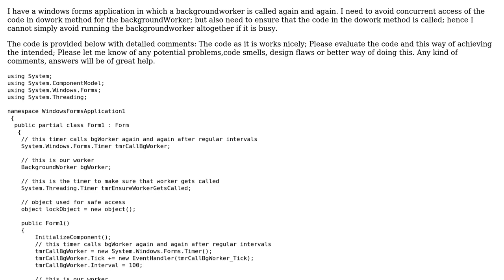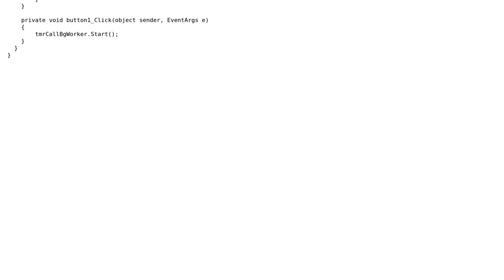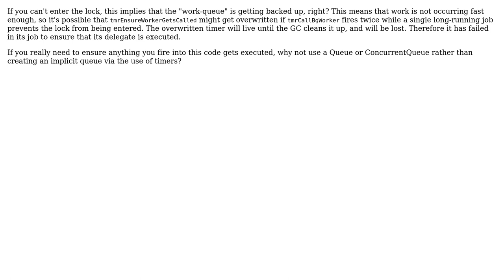Code Review: Using Timer with Backgroundworker to ensure the doWork method is called